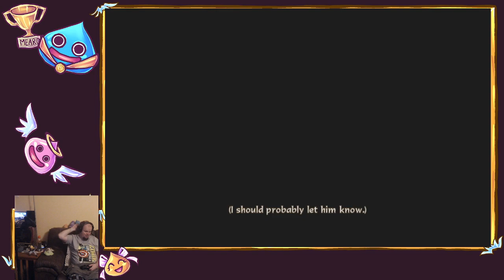Tales of Symphonia DotNW - 2 - Be A Man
Turns out that man finally used the funds I gave him to rebuild Luin. The people there are super rude to Emil though. Emil is a bit shy and he meets some new people that surely won't have an influence on his life.